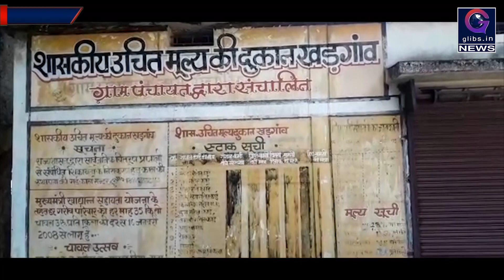Exclusive : महात्मा गांधी रोजगार योजना मनरेगा में चल रहा जेसीबी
छत्तीसगढ़ के आदिवासी जिला रायगढ़ में महात्मा गांधी रोजगार योजना के तहत करोड़ों अरबों रुपए के कार्य अबाध गति से जारी हैं अक्सर यह सुनने में आता है बहुत से काम आम ग्रामीणों से नहीं बल्कि जेसीबी और ट्रैक्टर से कराए जाते हैं  आइए आपको मिलाते हैं और दिखाते हैं ऐसे ही कुछ दृश्य रायगढ़ जिला से हमारे संवाददाता कमल किशोर महान की रिपोर्ट में...